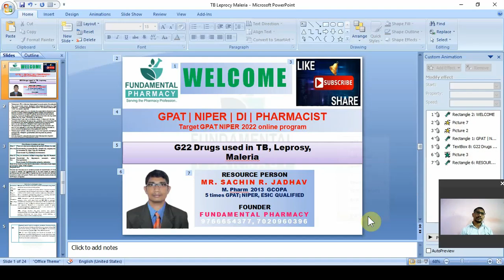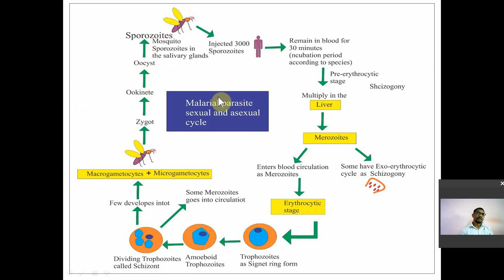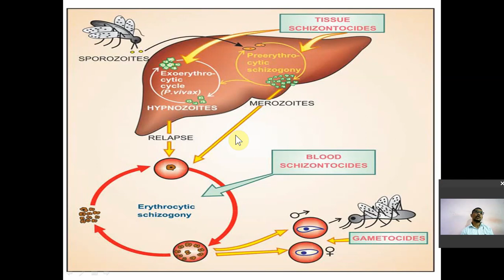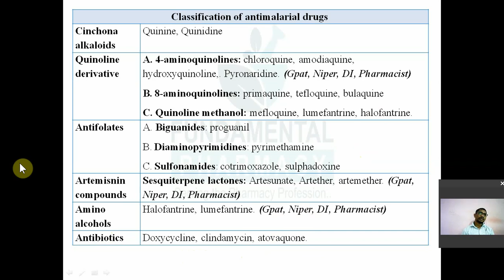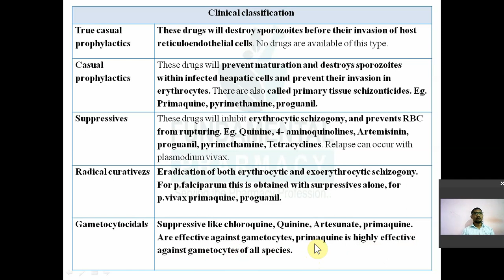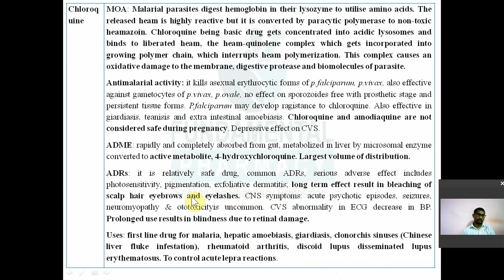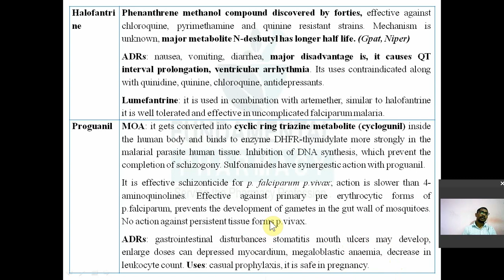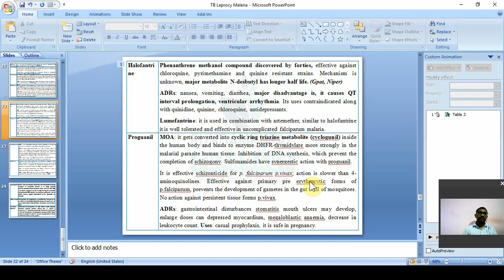DRUG THERAPY OF MALARIA||ANTI-MALARIAL ||PHARMACOLOGY|| GPAT||NIPER ||DI||PHARMACIST||RAPID REVISION